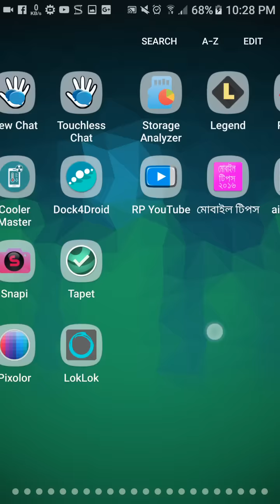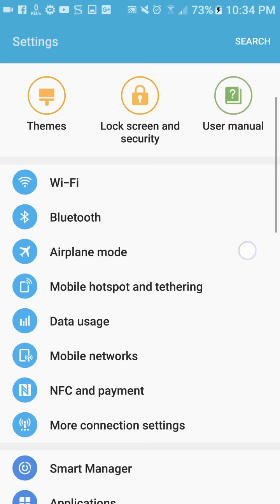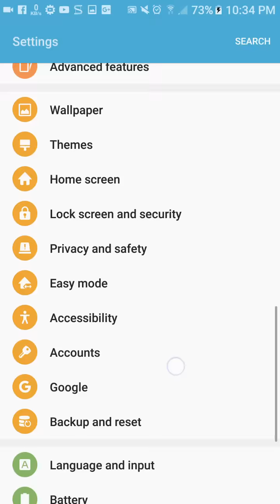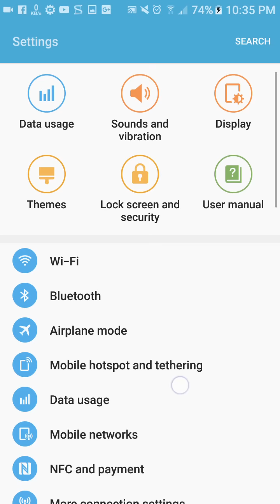অ্যান্ডয়েড ফোন রুট করার সুবিধা গুলি জেনে নিন। ফোন টি রুট করার আগে অবশ্যই জানতে হবে।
If you like my video Please:

Like|Share|Comments